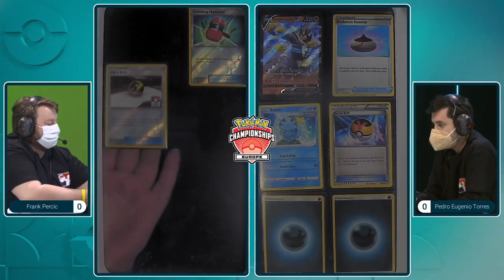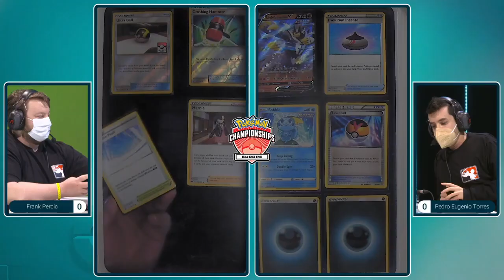TOP 4 Frank Percic Vs Pedro Eugenio Torres 2022 Pokémon Europe International Championships